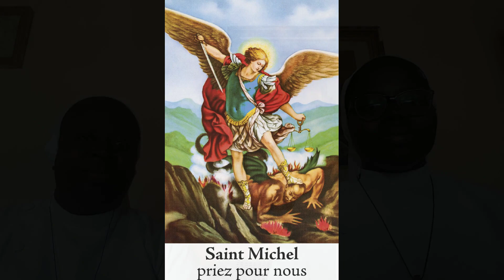RECITER LE CHAPELET DE SAINT MICHEL ARCHANGE 2021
Réciter le chapelet de Saint Michel archange 2021. Combattre les esprits mauvais et la mal par la force de ce chapelet. ce chapelet de saint Michel Archange est une arme efficace contre le mal, pour le combat spirituel. Saint Michel nous protège de sa force et de sa proximité avec DIEU.

"CHAPELET DE LA REPENTANCE ET DU PARDON"